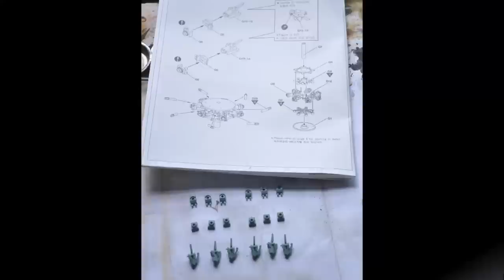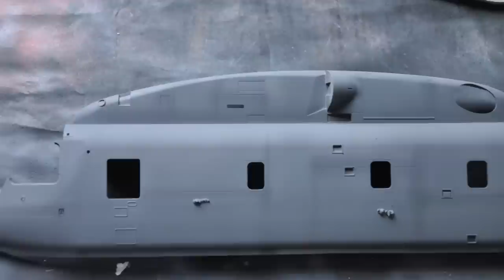CH-53E Super Stallion 1/48 Scale Academy Photo Build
This is one of my most difficult and frustrating build ever. Armored tank model building is very much different from aircraft model building in terms of planning, discipline, assembly and the painting process, not to mention the vast amount of decals needed. But i still very much enjoy bringing the mix in model builds once in awhile to break the monotony. This gives me the chance to revere and respect my fellow hobbyists who specializes in aircraft modelling as they do it best than i do. The kit is not recommended for beginners.